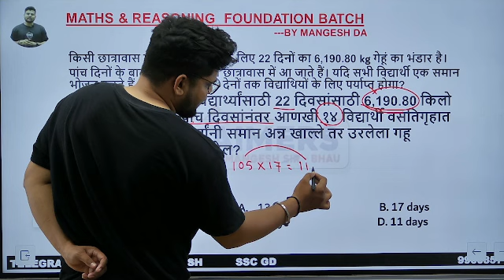MEN TIME WORK BY MANGESH SIR